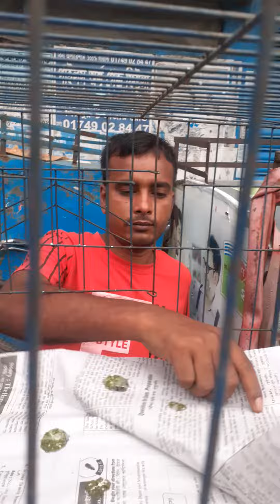মিরপুর-১ পাখির হাট। ১৭-০৬-২০২২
মিরপুর-১ পাখির হাট। ১৭-০৬-২০২২। মতিউর ভাইয়ের কবুতর।